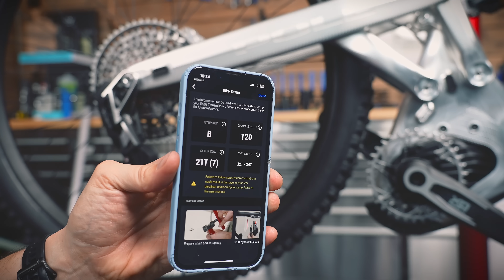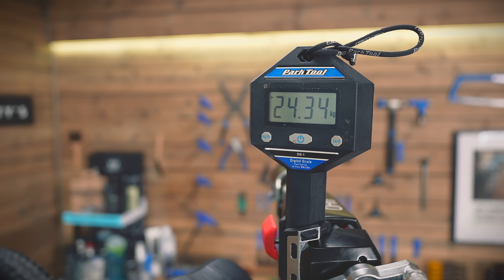Building My Dream eMTB - A Fully CNC'd aluminium ebike...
Pole Voima is a 190mm travel electric mountain bike powered by Bosch Smart with a 750Wh battery.

This is my dream build and my personal bike for 2023

Frame and Bike:
Full 29er, 63.5 head angle, K2 Size

Parts:
SRAM AXS XX DRIVETRAIN
FOX X2 250x75
FOX 38 FACTORY 180mm
WORKS COMPONENTS +5mm REACH ADJUST
ONE UP EDC
ONE UP 210mm DROPPER
MAXXIS ASSEGAI DD / DHRII DD
DT SWISS EX1700 ALU RIMS